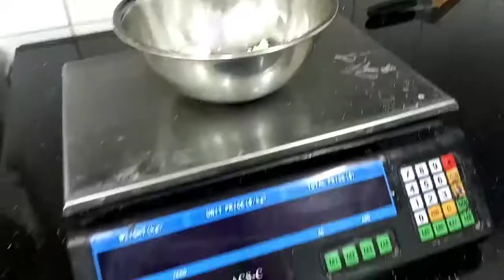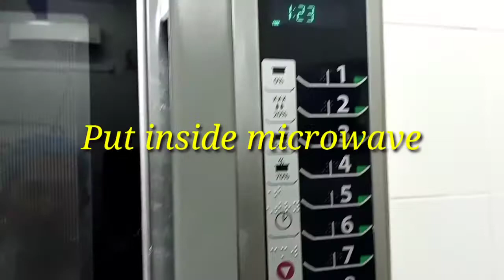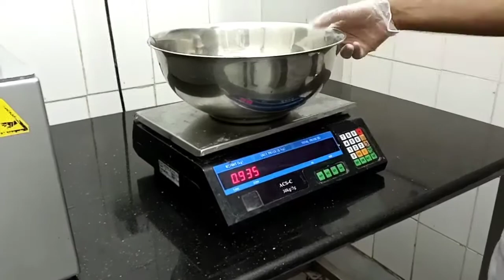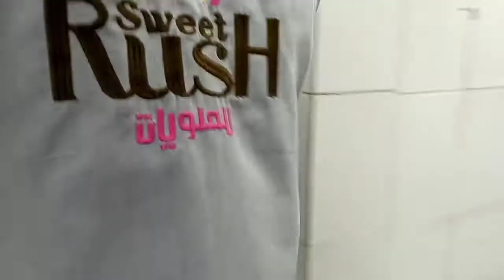How to make Lotus Rocky Road Chocolate?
This video it gives you more knowledge to make some pastry,, it is good also in business,, Thank you and have fun while watching!